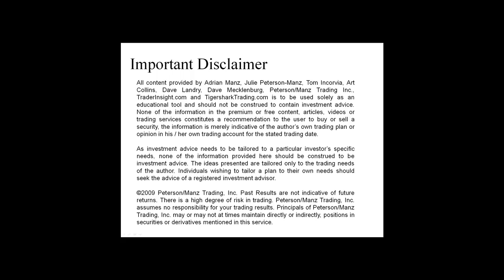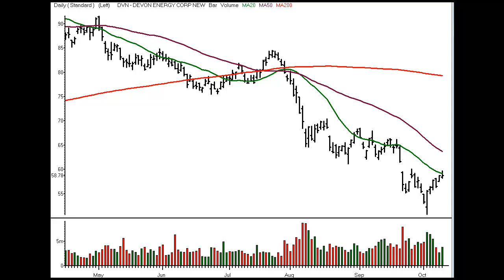Stocks and Sectors on the Radar - 12 October 2011